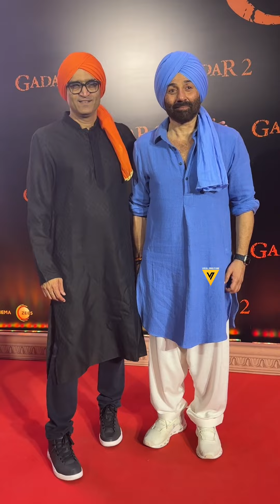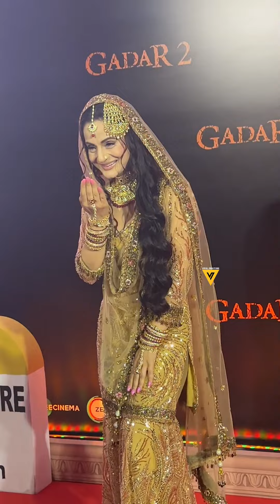Sunny Deol & Ameesha Patel Makes Grand Entry at "Gadar 2" Premiere 😍🔥📸